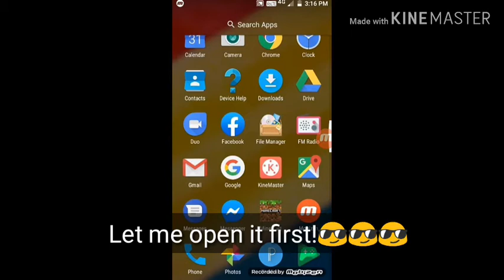When a noob like my friend plays Minecraft for the first time!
Today I have gave you an example with what what happens when a noob like my friend gaurang plays Minecraft

So don't be a noob like him and go check out Minecraft for free on Aptoide! (I will be uploading a video on it soon!

Intro-

All the music and sounds are credited to their own users.

You can check out my favourite editing app kinemaster on play store and get it for free!

Tags-

Noob
Friend
Minecraft
Paid

And don't forget to see all my upload just by searching